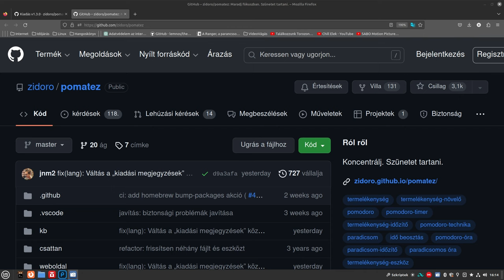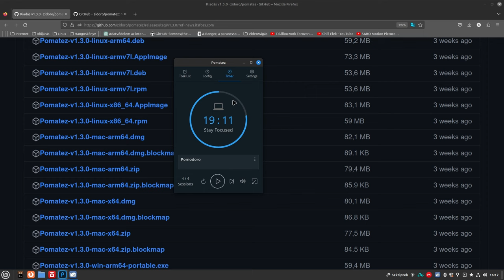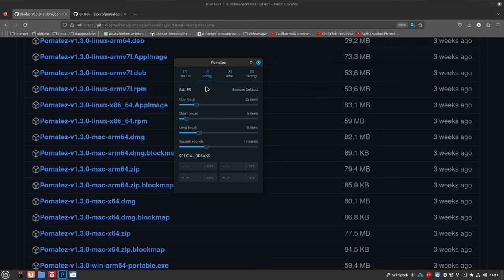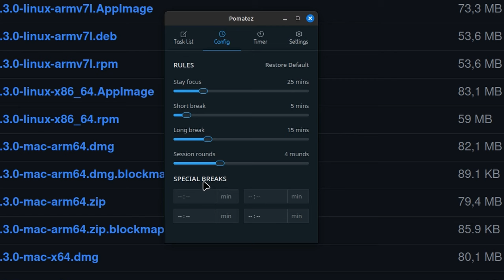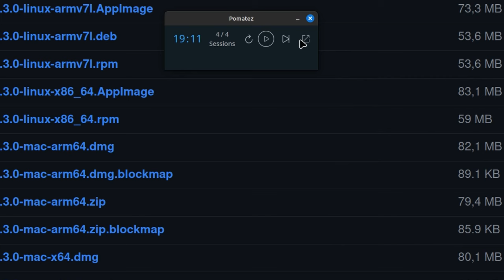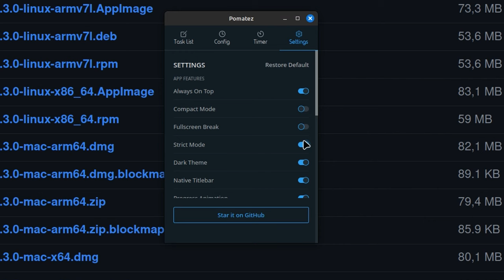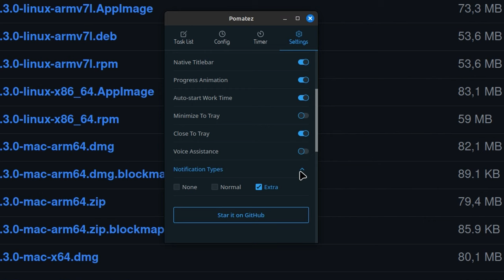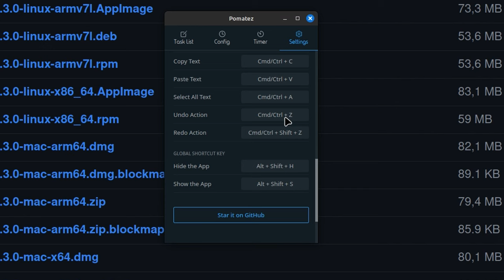Pomodoro - Időgazdálkodás egyszerűen Linux alatt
A pometez egy egyszerű pomodoro,  időgazdálkodást és a hatékonyságot segítő program. Sok hasonlót kipróbáltam, ez az egyik, ami nagyon megtetszett Linux alatt. Pont annyit tud, ami kell, nem bonyolították túl, és teszi a dolgát.

Jó Linuxozást!